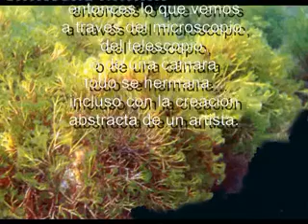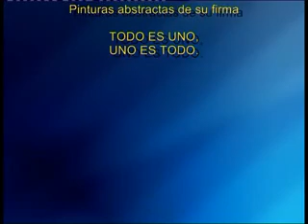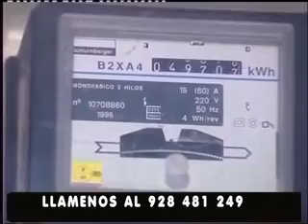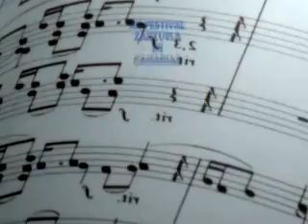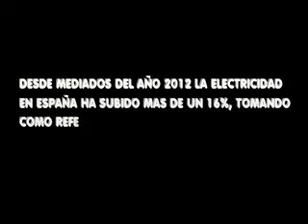NO SOMOS MAYORES "TEO MESA" 28-10-2012.flv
NO SOMOS MAYORES PROGRAMA DE TV DEDICADO TERCERA EDAD,PEDRO DE PABLO Y PACO LEZCANO ENTREVISTAN A TEO MESA PRESIDENTE DE LA ESCUELA DE ARTE LUJAN PEREZ,ADEMAS DE LAS SECCIONES HABITUALES DE MEDICINA,LABORAL,OCIO,MUSICA,ENTREVISTAS ETC..ESTE PROGRAMA SE EMITIO EL 28 DE OCTUBRE DE 2012 EN CANAL 8 Y EN RTV MOGAN EN LA ISLA DE GRAN CANARIA.